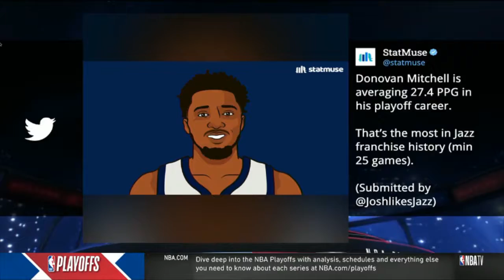FULL NBA Game Time Isiah Thomas HAPPY Jazz def. Grizzlies 120-113 go up 3--1 FULL Postgame interview